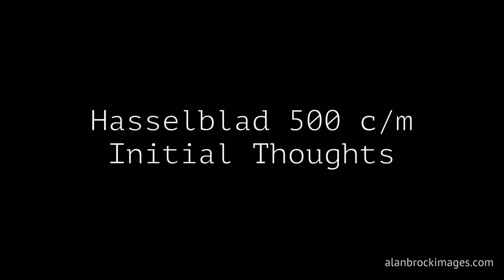Hasselblad 500cm Review (Medium Format Film)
With the recent birth of our twin boys, I decided that was the perfect time to try out the Hasselblad 500 c/m.  Believe it or not, this was the first time I have ever shot medium format film.  Overall, I really enjoyed this camera.  I found the square format to be ideal for photographing people; I don't think I would enjoy it much for landscape work though.  This is a completely manual camera.  Exposure was measured using the incident meter on my Sekonic L-558.  I shot the Ilford Delta 3200 film I had at box speed and developed it using DD-X and Ilford's recommended developing time.

The camera I used has an eye-level prism finder.  The 80mm lens  focused very smoothly.  I did find out that I need a bit of practice focusing though.  However, the shots where I missed focus weren't much of an issue because I was shooting Ilford Delta 3200.  The grain in this film hides all but the most egregious focus errors.